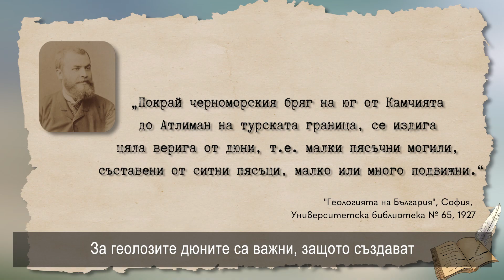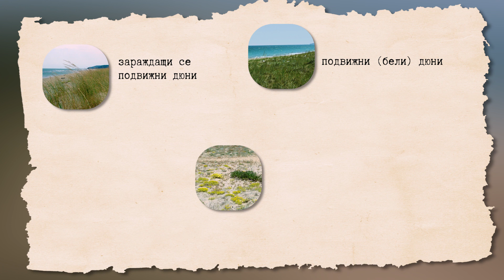Дюните по родното Черноморие - какво са те?